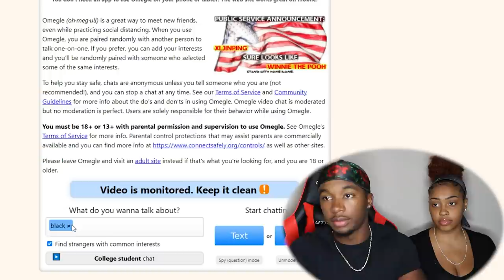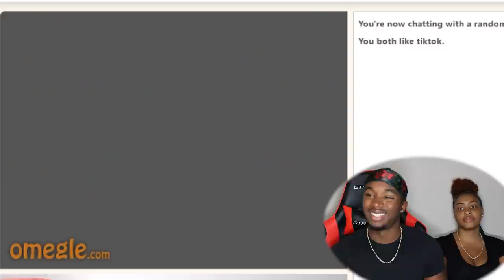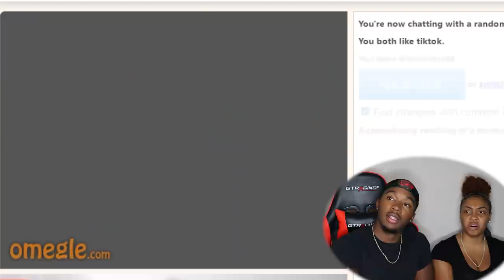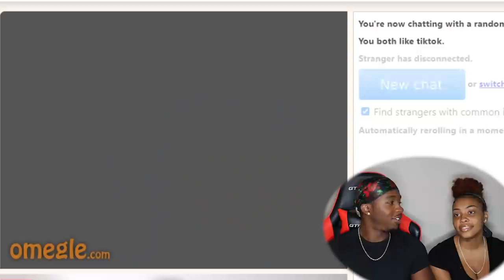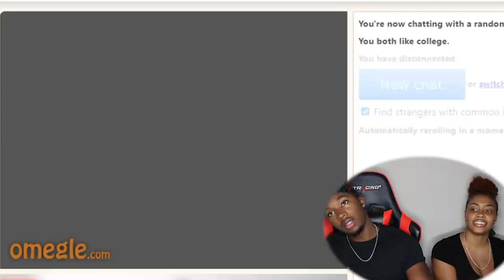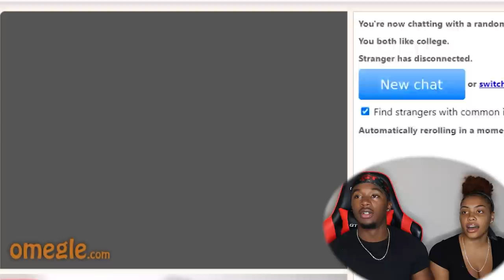Me and My Girlfriend Went Back on Omegle and This Happened